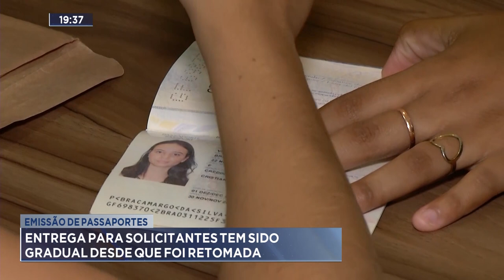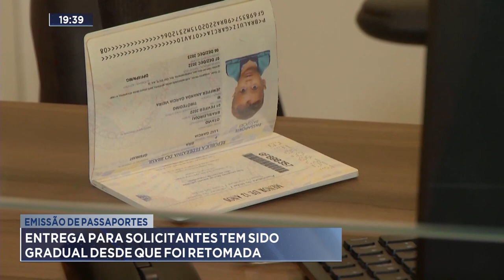Emissão de Passaportes: Entrega para Solicitantes tem Sido Gradual desde que foi Retomada.